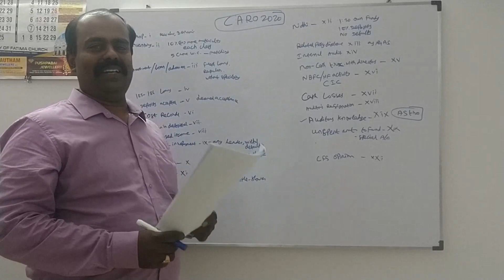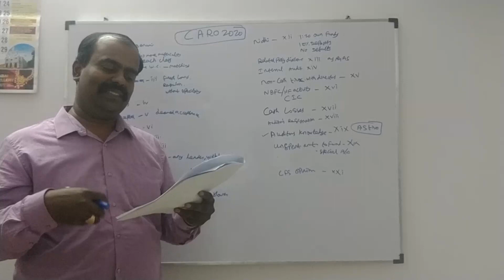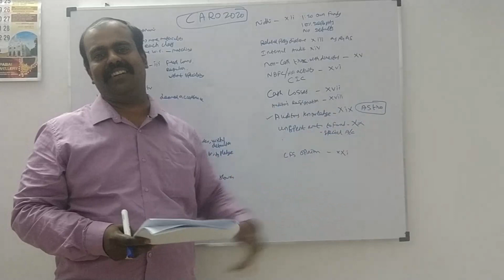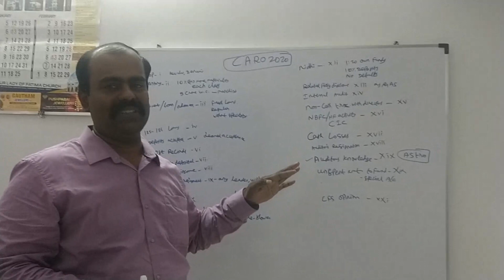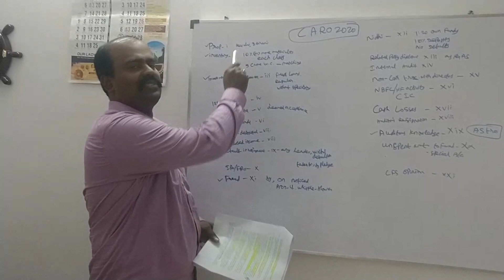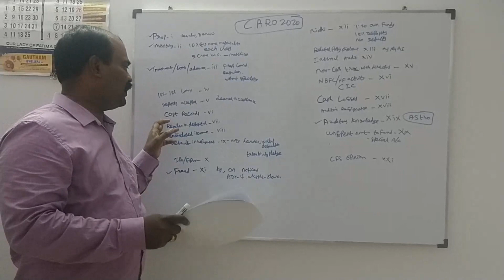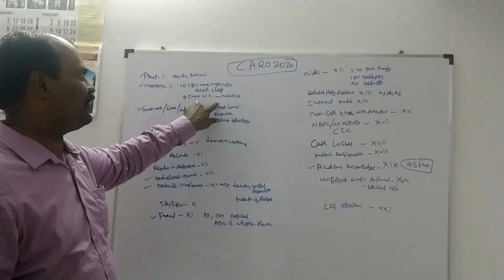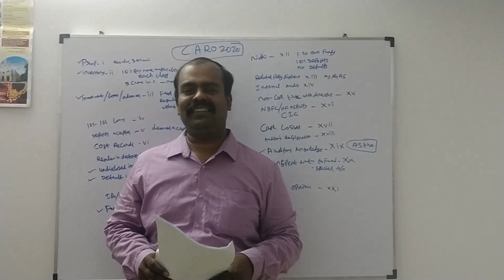CARO 2020 - Clause by Clause Professional Analysis (Companies Auditor’s Report Order, 2020)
Revised Framework | Clause by Clause Analysis | Greater Transparency

Features

This CARO will be applicable for an audit of financial statements of eligible companies for financial years commencing on and after April 1, 2019.
Auditors will have to provide detailed disclosures about loan defaults, amount of cash losses and immovable properties as well as other aspects about companies in their annual reports starting this financial year, with the government putting in place a stringent framework.

This would lead to greater transparency and faith in the financial affairs of the companies. This is automatically expected to result in greater inflow of investment by and in Indian companies, it added.

You can Download Highlighted CARO 2020 Text in the below link

Thank you so much. Smart CA provides Best Tax Consultancy Services and Top Auditing Services in Chennai.